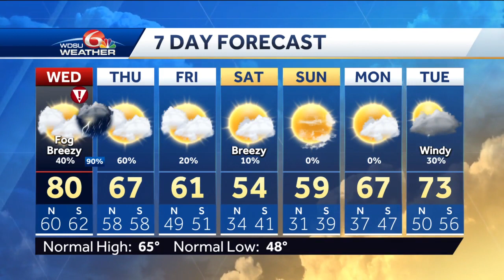A weather alert day for severe storms with possible tornadoes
Chief meteorologist Margaret Orr tracks and times severe storms Wednesday night while letting you know what the threats will be, and also about a dense fog advisory, where it's going to be the worst, and near record warmth. Meteorologist Devon Lucie also digs into the extended forecast that could continue with more rain and much colder air.